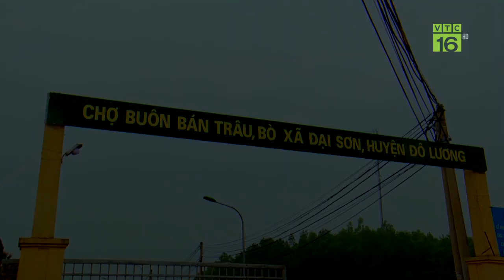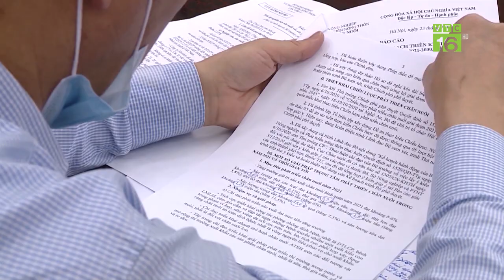Đột nhập chợ trâu bò "xuyên quốc gia" lớn nhất Việt Nam | VTC16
VTC16 | Chợ Ú – chợ buôn bán trâu, bò lớn nhất cả nước. Tại đây không chỉ có trâu bò  trong nước mà trâu từ Lào, Thái Lan, Myanmar cũng được đưa về đây trao đổi  - mua bán. Từ ngôi chợ này nhiều nghề mới đã được hình thành như nghề dắt trâu bò thuê, nghề vỗ béo trâu bò…